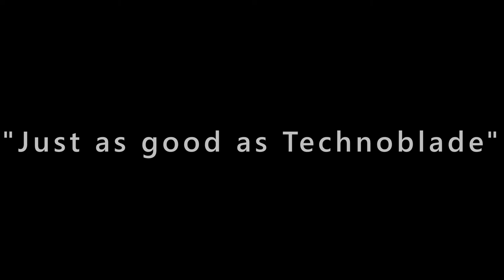Annual Meeting of the GoldandGlory Fan Club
Are you ready for Minecraft, Gamers?